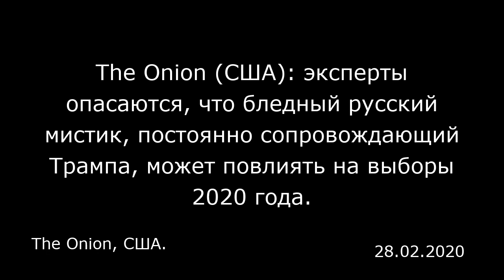The Onion (США): эксперты опасаются, что бледный русский мистик, постоянно сопровождающий Трампа, мо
The Onion (США): эксперты опасаются, что бледный русский мистик, постоянно сопровождающий Трампа, может повлиять на выборы 2020 года.
The Onion, США.

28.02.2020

В понедельник представители спецслужб выразили опасения, что бледный русский мистик Волоков-Молчалин, постоянно сопровождающий Трампа, может повлиять на выборы 2020 года. Роль самопровозглашенного целителя и ясновидящего в президентской гонке чрезвычайно беспокоит экспертов.  «Хотя мы не знаем точно, что именно нашептывает Волоков на ухо Трампу—мы даже не уверены в том, что это человеческий язык,— разведывательное сообщество пришло к выводу, что он, вероятно, намерен вмешаться в предстоящие выборы. Возможно, с помощью имеющихся у него, по его собственному заявлению, гипнотических сил он хочет повлиять на американскую публику, — заявил директор Национальной разведки Джозеф Магуайр (Joseph Maguire), отметив, что бородатый православный пророк стал пользоваться беспрецедентным доступом в Овальный кабинет с начала июня, после того как возложил руки Трампу на бедро и, предположительно, вылечил его от внутреннего кровоизлияния. — Особенно тревожит, что попытки Волокова менять поведение президента становятся все более наглыми. Он заставляет Трампа предаваться самобичеванию, воскурять ладан в Западном крыле и повторять таинственные заклинания, пока тот не впадает в мистический транс. Нам также сообщали, что Волоков умеет читать мысли. Это очевидным образом чрезвычайно осложняет любую контрразведывательную деятельность, если не делает ее невозможной».  В данный момент испуганные чиновники стали еще активнее выступать с предостережениями, так как стало известно, что мистик выжил после п...